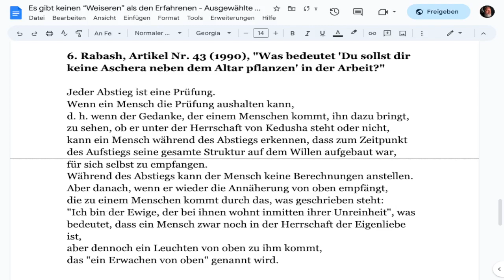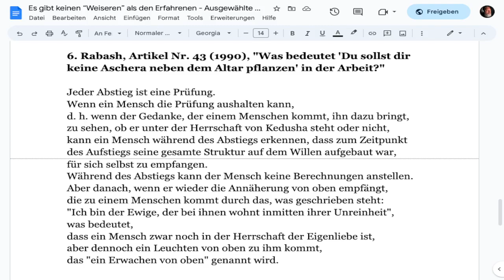→Videodauer→2:40 min→6. Rabash, Artikel Nr. 43 (1990), Kabbala"←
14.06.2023 "Was bedeutet 'Du sollst dir keine Aschera neben dem Altar pflanzen' in der Arbeit?"

BaalHaSulam Pticha le Chochmat ha Kabbalah wir erbauen die spirituelle gemeinschaft mithilfe v. wissenschaft u. weisheit der kabbala

zurückzuholen und Ihr Glück und Glaube wiederzugewinnen!